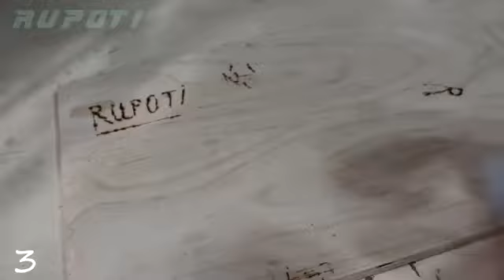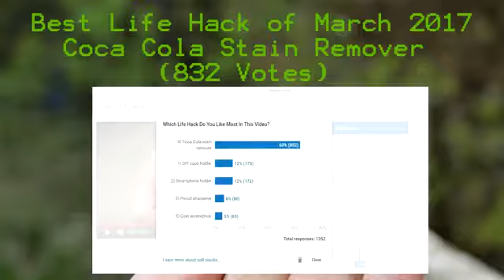4 fun and Simple Life Hacks Best Life hacks in October 2017